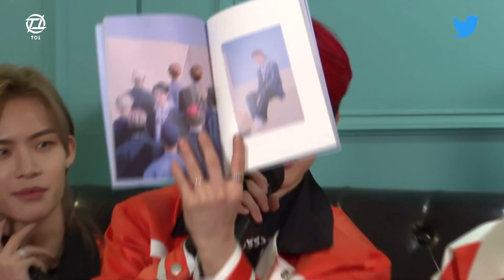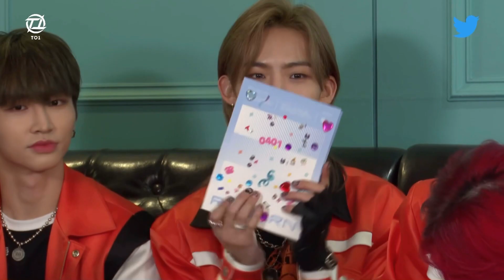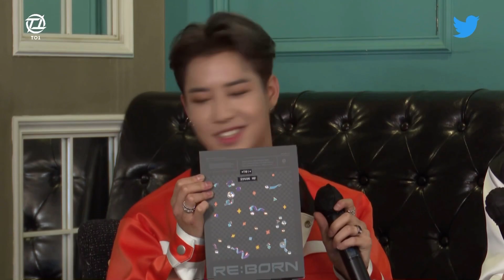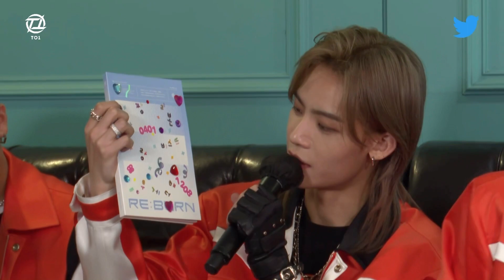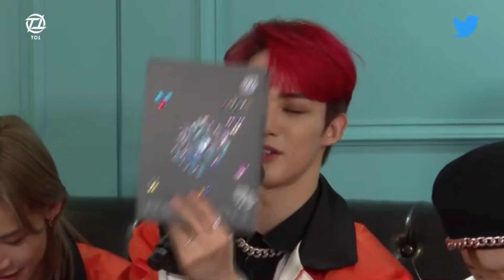[210520] TO1 TWITTER BLUEROOM LIVE Q&A